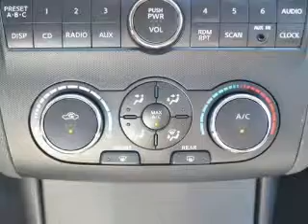2009 Nissan Altima - Avenel NJ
Year: 2009
Make: Nissan
Model: Altima
Trim: S
Engine: 2.5 liter inline 4 cylinder 16 valve
Transmission: 6-Speed Automatic
Color: Radiant Silver Metallic
Mileage: 32740
Address:
1020 Route 1 North